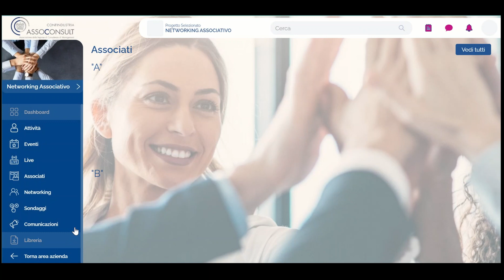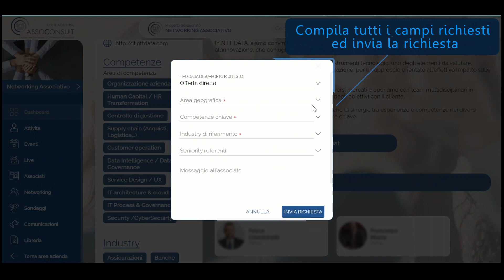Video tutorial 3 Piattaforma Networking Assoconsult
Funzionalità: Cruscotto di ricerca e sistema di filtri per trovare nuovi partner tra gli associati e  invio richiesta di collaborazione.